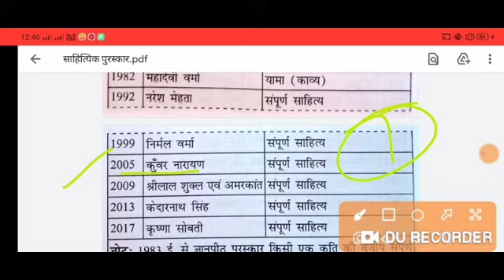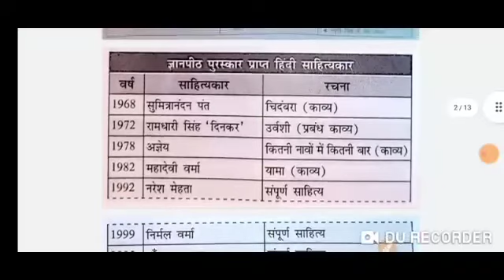जानिए किन हिंदी साहित्यकारों को मिला है * ज्ञानपीठ पुरस्कार* || MASTER CADRE & NTA UGC NET HINDI